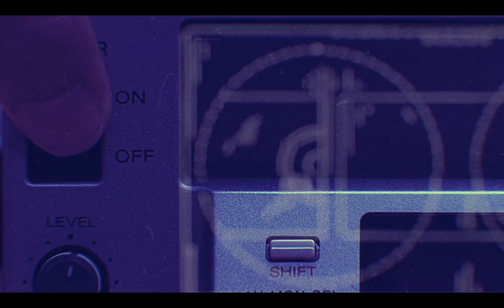Narcos Season 3 | Opening Credits / Intro Music - Theme Song | Netflix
Season 3 chronicles the DEA's hunt for the Cali Cartel leaders after Escobar's death in 1993. With Escobar out of the way, business for the Cali Cartel is booming, with new markets in the United States and elsewhere.

Created by: Chris Brancato, Carlo Bernard and Doug Miro

Starring: Wagner Moura, Boyd Holbrook, Pedro Pascal, Joanna Christie, Maurice Compte

Song: "Tuyo" by Rodrigo Amarante